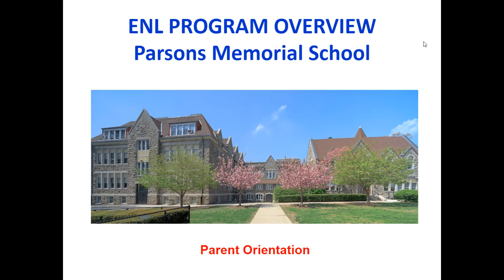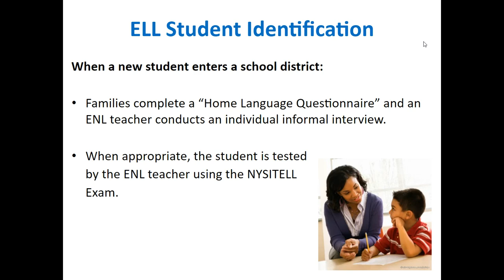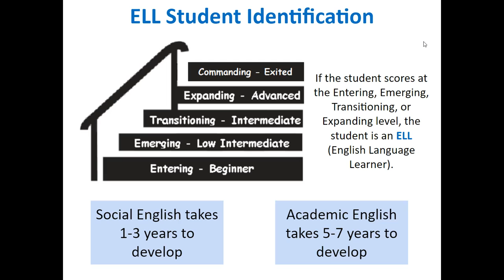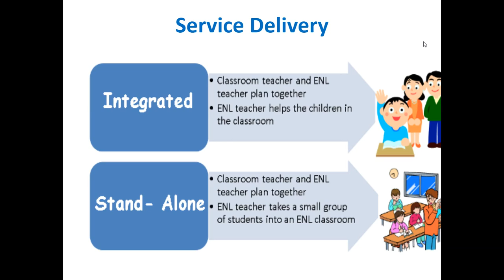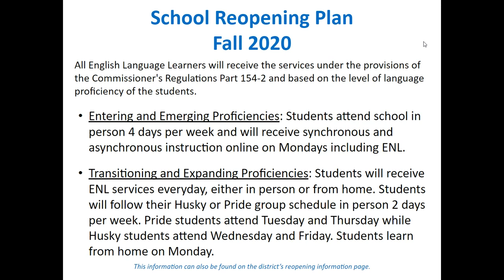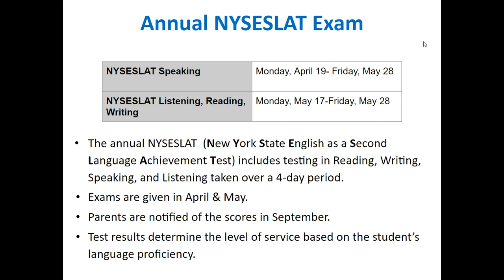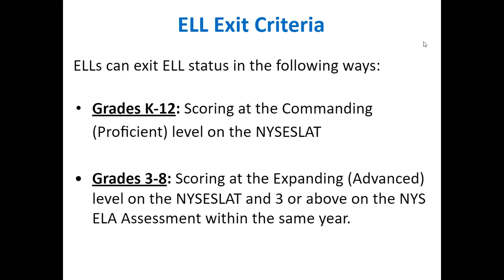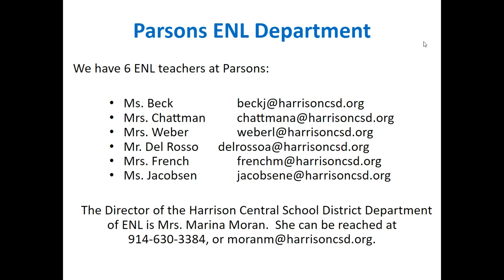Parsons School ENL (in Spanish)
Parsons School Open House
October 5, 2020